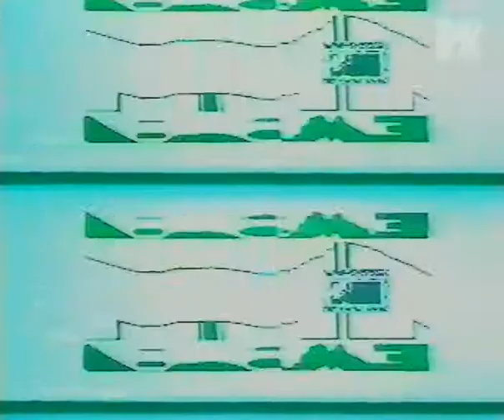MTV News update - East 17.avi